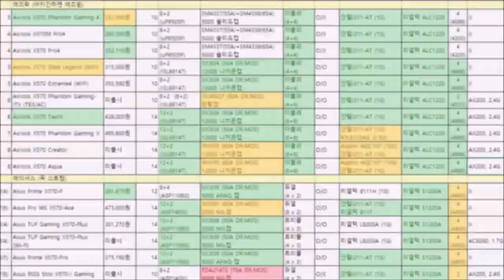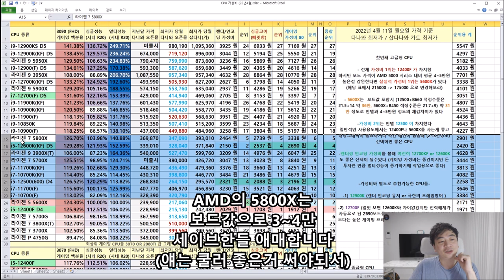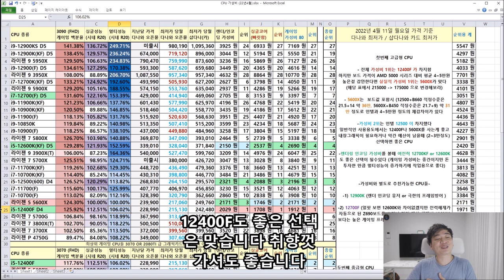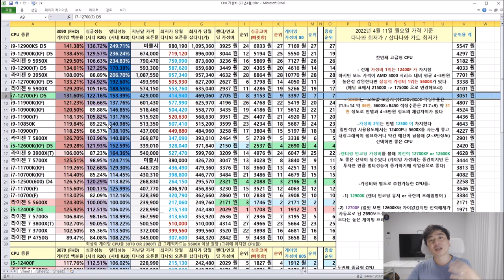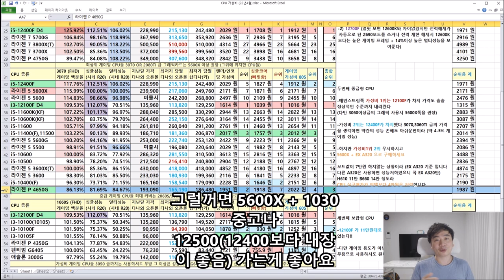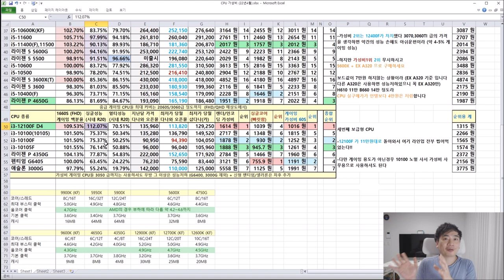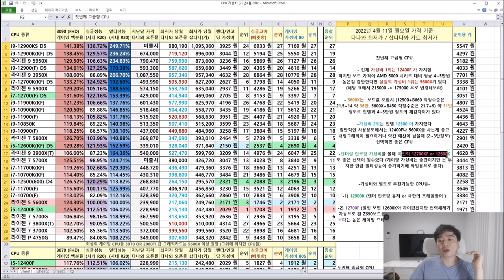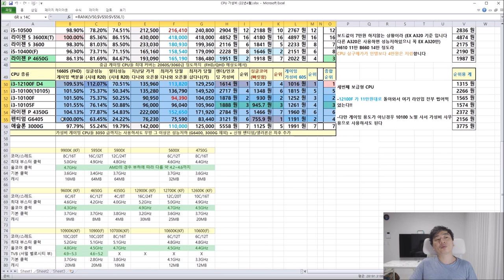4월 CPU 가성비 비교표!! (12900KS, 5700X, 5600, 5500 추가 수록) - 신성조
음 새로 출시된 제품들 아직 가성비가 좋지 않네요

12100F와 5600X는 기존에도 매리트있었는데 좀 더 내린 상황이구

12700K / 12700KF는 시장 품절로 보입니다

자 그럼 이번달에 가장 가성비 좋은 CPU는 무엇일까요?!